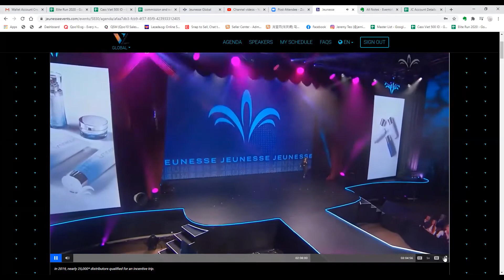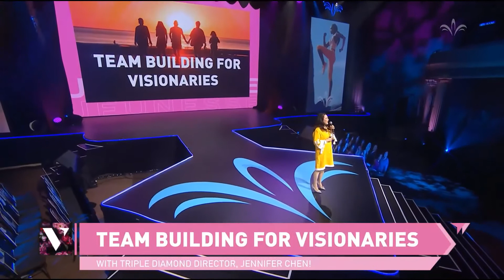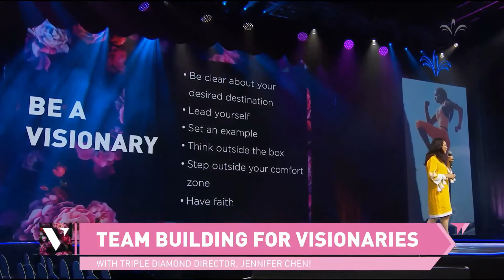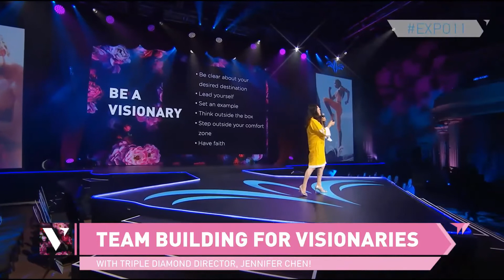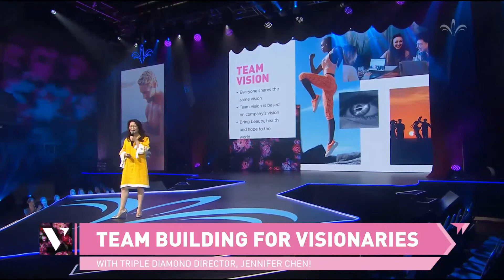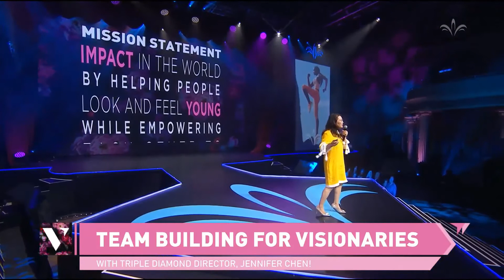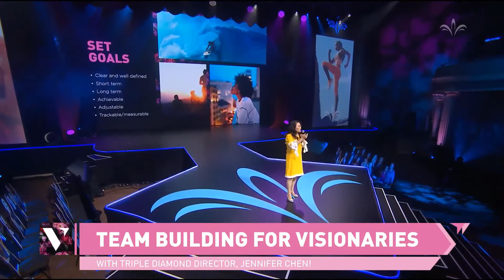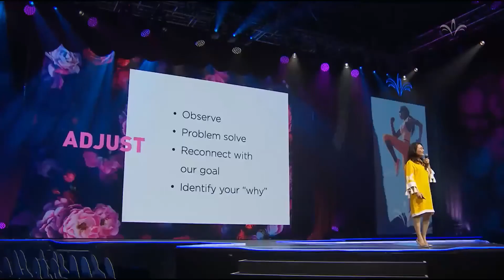Team Building for Visionaries by Triple Diamond Director Jennifer Chen